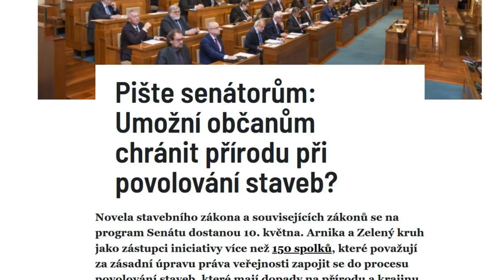Děkujeme, že s námi zůstáváte i v roce 2024